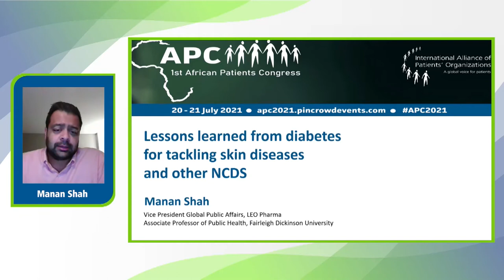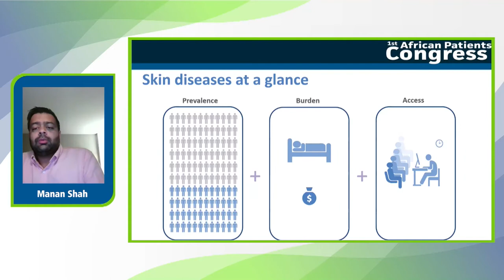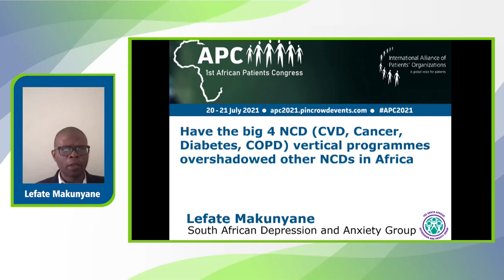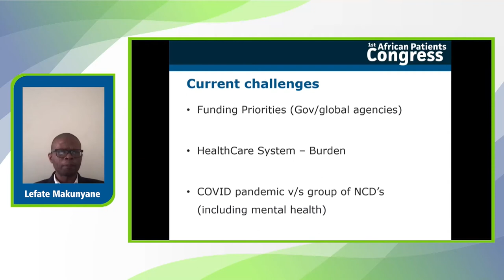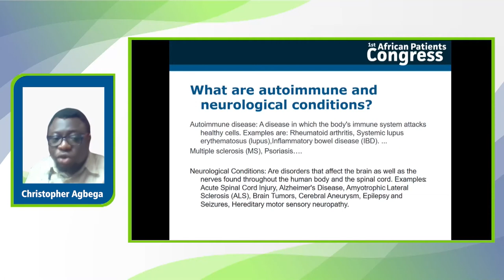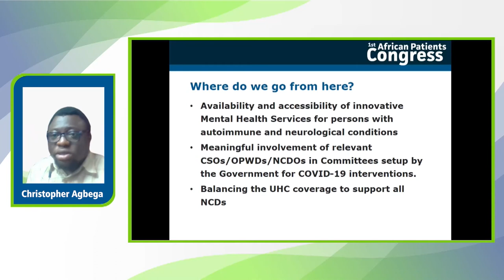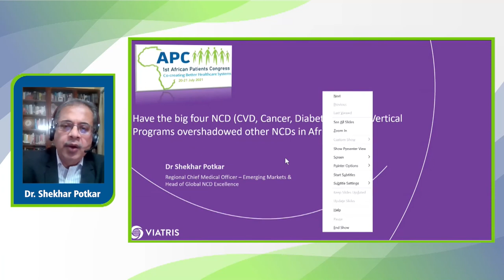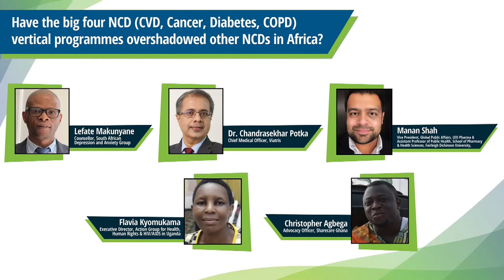Have the big four NCD (CVD, Cancer, Diabetes, COPD)programmes overshadowed other NCDs in Africa?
Speakers:
Flavia Kyomukama, Executive Director, Action Group for Health, Human Rights and HIV/AIDS in Uganda (Moderator)
Manan Shah, Vice President, Global Public Affairs, LEO Pharma & Assistant Professor of Public Health, School of Pharmacy & Health Sciences, Fairleigh Dickinson University
Christopher Agbega, Advocacy Officer, Sharecare Ghana
Lefate Makunyane, The South African Depression and Anxiety Group - SADAG
Dr Chandrashekhar Potkar, Chief Medical Officer, Emerging Markets, Viatris

Objective: Raise awareness and open a dialogue on build back better of mental health and other neglected health services like skin and dermatology amidst overwhelming needs of the main NCD healthcare demand of CVD, Cancer, Diabetes and COPD healthcare

This session will look at two specific NCDs as a contrast to the big four CVD, Cancer, Diabetes and COPD. It will look at the impact that the pandemic had upon access to these services and explore the solution to build back better:
Dermatology and skincare services

We all know how severe the impact of non-communicable diseases was on Africa before the pandemic. During the pandemic, this became a severe crisis for NCD patients. First, COVID-19 disproportionately impacted NCD patients as shown by the high mortality and morbidity within NCD patients. Many NCD patients had to voluntarily shield themselves. Then in a double whammy, the unplanned lockdowns not only prevented the NCD patients from having adequate access to medical support and social welfare during their shielding, but they also disrupted patients’ access to timely safe and quality ongoing treatment and care. Disruption of NCD healthcare services has increased mortality and morbidity. The vaccination programmes have also been a let-down as many high-risk patients have not accessed them.

COVID-19 will result in further mental health problems as job losses rise and healthcare service fails put NCD patients under severe pressure. Services like dermatology and skincare are now affected by the long-COVID and other demands in healthcare systems.